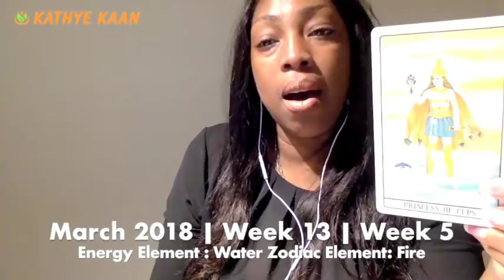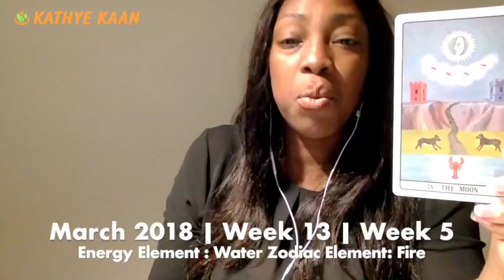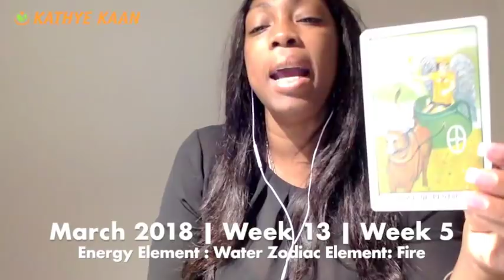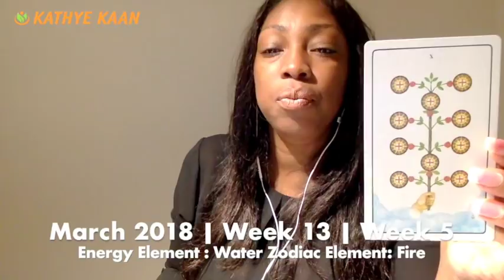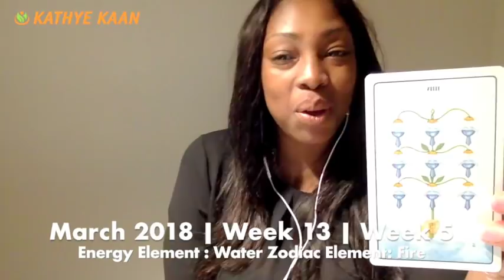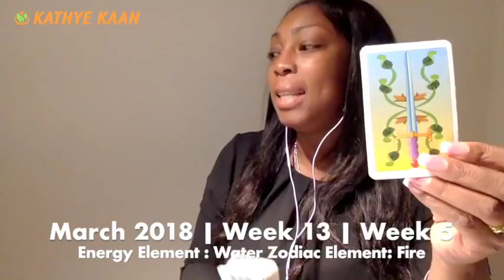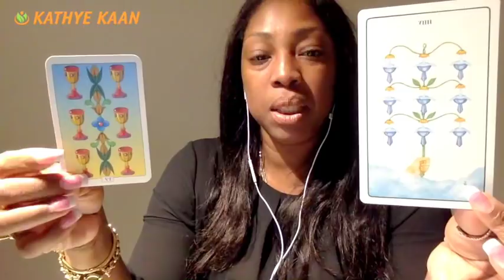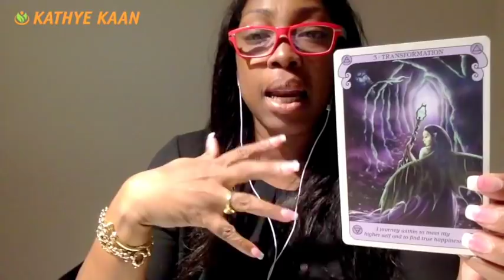VIRGO Weekly Psychic Tarot Reading | Horoscope | Week 13 | MARCH 26 - APRIL 1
VIRGO Tarot Reading | Horoscope | Week 13 | MARCH 26 - APRIL 1